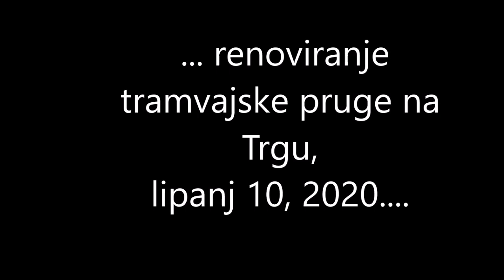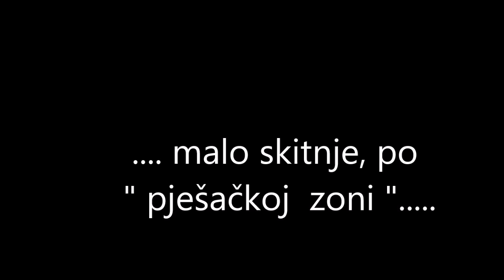Renoviranje tramvajske pruge na Trgu, lipanj 10, 2020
. prošetala do Trga,koji je postao pješačka zona s Ilicom i Zrinjevcem .